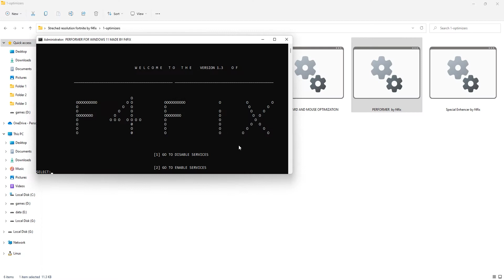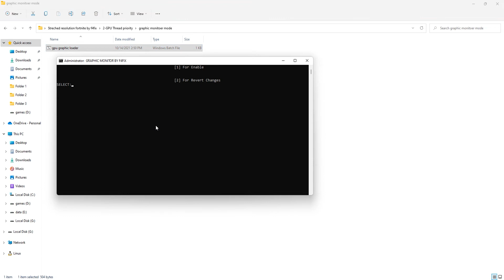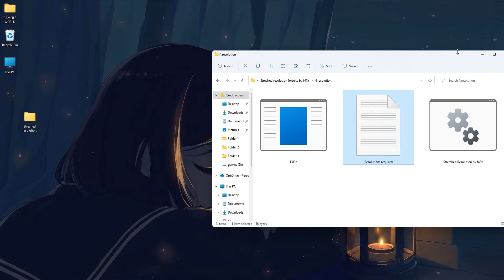*BEST* Resolutions to Boost Fps in Fortnite Chapter 3 ✅ How TO PLAY STRETCHED RES on Fortnite(2022)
or

/ NOTE \
My Computer (PC) Specs:
CPU: Intel Core i3-6500
GPU: GeForce GTX 950
RAM: 8 GB
Motherboard: MSI-7817
Power Supply: EVGA 80 Plus Bronze 500W
1 x Western Digital 500GB Hard Drive